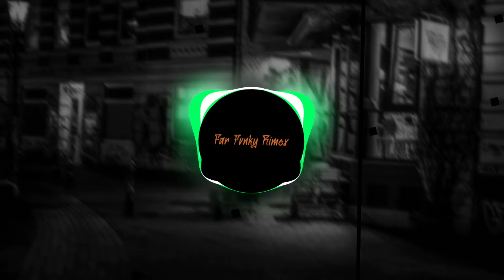DJ DIMANA HATIMU - PAPINKA FULL BASS SLOW VIRAL 2023 || ENAK DI DENGAR - FAR FVNKY RIMEX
ayo ramaikan channel ini agar saya bisa semangat untuk berkarya setiap hari :)

Title        :    Dimana Hatimu
Artist.     :   Papinka
Remixer :   Far Fvnky ( Saya Sendiri)
Vocal      :

Video Original

Mohon Maaf Di Larang Reuploud tanpa sepengetahuan saya!!!

Terimakasih